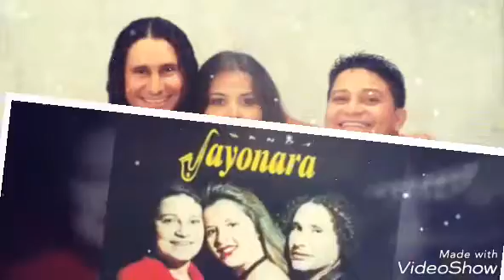Banda sayonara outra vez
❤️ Jorge Silva Marcelo e Jade grandes cantores do estado do Pará marcou época 2000 ❤️ desde 1960 ⭐58 anos de banda sayonara Belém do Pará